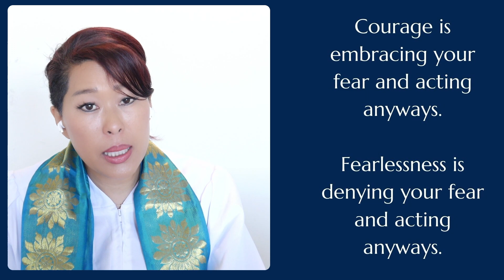Why Did My Loved One Choose Suicide?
From a psychological and spiritual perspective, Pastor Vicky Lee addresses the question of why some people choose suicide and could you have done anything to help them. Part 6 of 6.

Watch or attend our live Sunday Service Gathering
9am HAST/11am PST/2PM EST